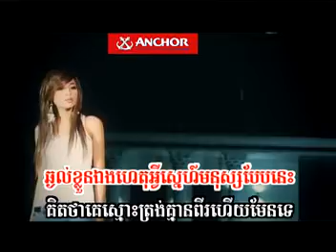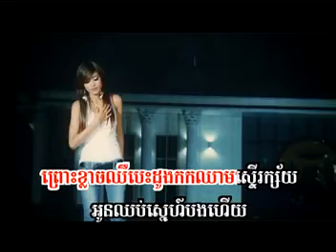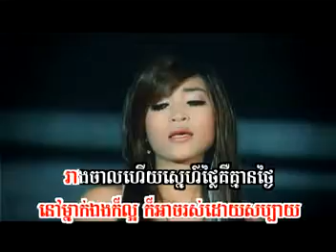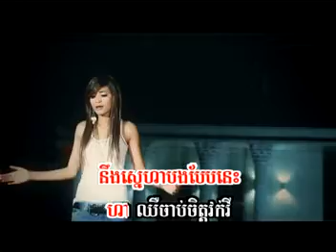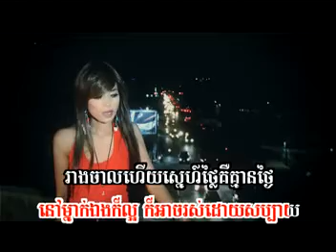007_Oun_Chhob_Sneh_Bong_Hery.MPEG sunday vcd vol 91